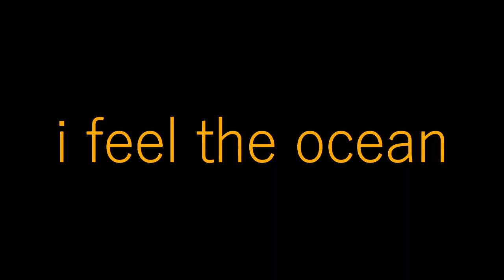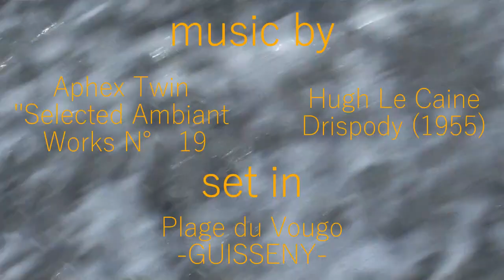i feel the ocean - soa q.m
an art project about a girl going to the beach